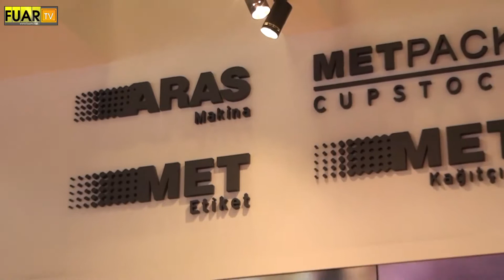METPACK - FUAR TV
Bağcılar/İstanbul'da faaliyetlerine devam eden sektörün önde gelen isimlerinden METPACK firmasının fuar tantım videosu.